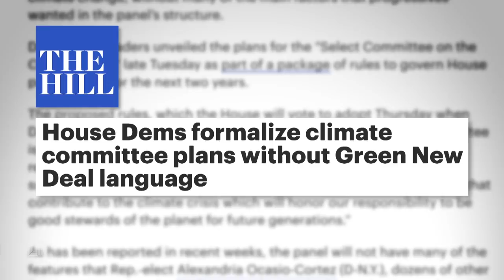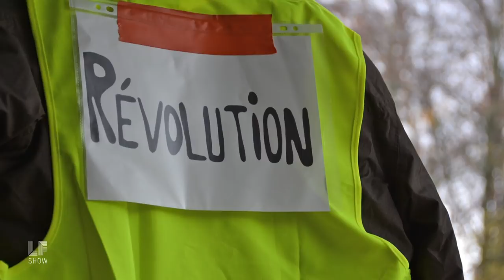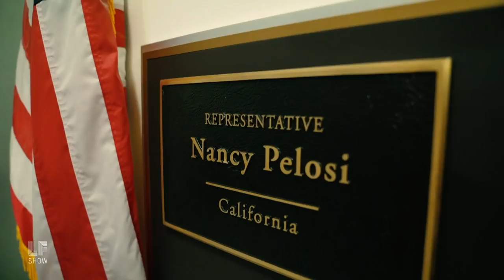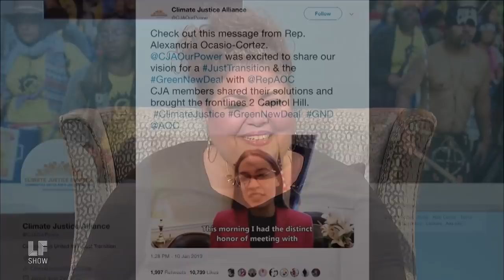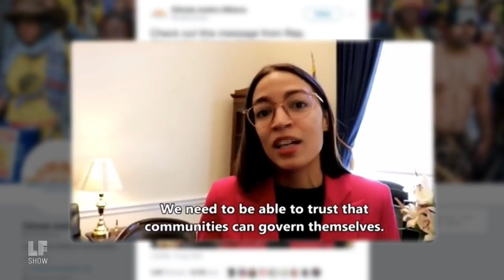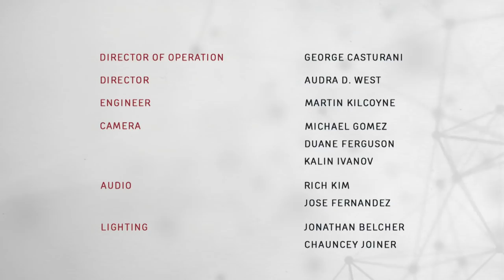Green New Deal, Yellow Vests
Is the climate movement heating up? This week on the show, activists at all levels of the climate justice movement discuss how inter-generational, cross-coalition, and global organizing is taking control of the future without waiting for anyone.

Elizabeth Yeampierre, co-chair of the Climate Justice Alliance; Sean Sweeney, Director, International Program for Labor, Climate & Environment; and Varshini Prakash, co-founder of the Sunrise Movement join us.